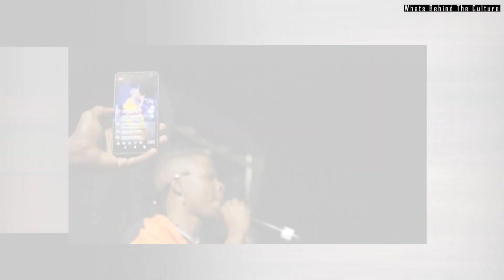LINKUP SESSION | BUSH FEST| BLAQ DIAMOND & AUBREY QWANA| 18 DEC 2022 | MEROPA LODGE, ACORNHOEK| WBTC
🧑🏽 Host :  @lordfresh_1360
👨🏽‍🏫 Guest: @UMUTHI  & @AubreyQwanaTV
📸 Captured By:  @kellzvisuals
Editor:  @futurea2zassist
Camera Operator: @keletsophalane
Photography: @kellzvisuals